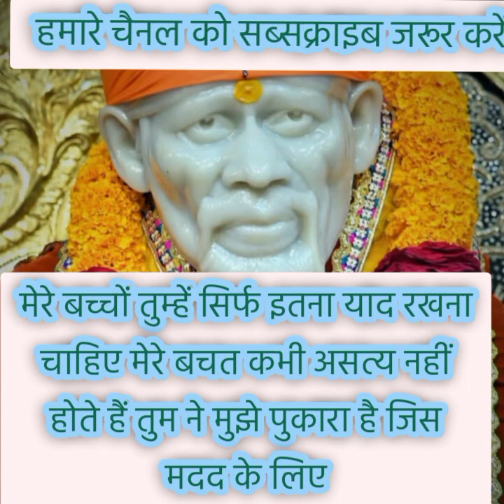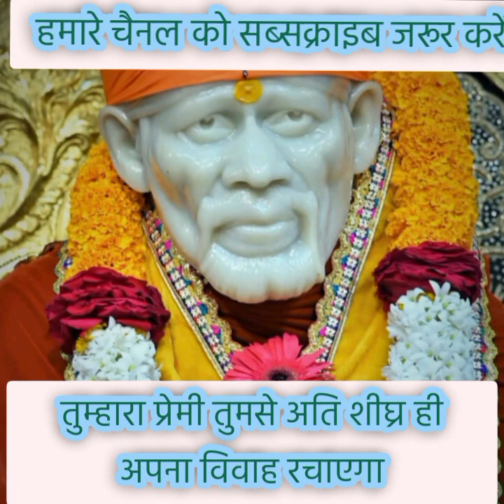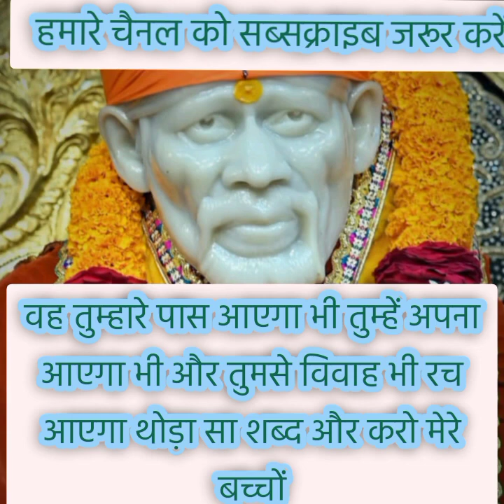sai nath bhagwan apse kuch kah rahe...